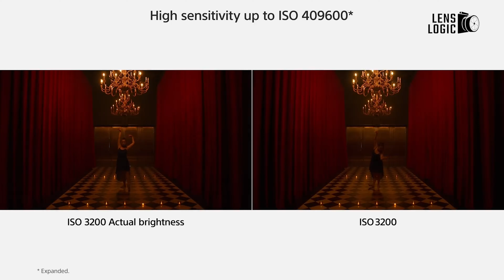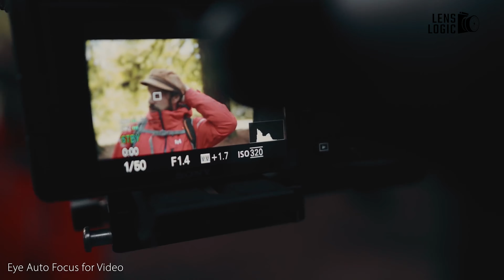Sony Upcoming Camera Lineup 2024 - Promising!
Sony's rumored Camera lineup in 2024 hints at a technological leap. Cutting-edge sensors, AI-powered autofocus, and 8K video recording could redefine image creation. The A7S IV promises exceptional low-light performance, while the A1 II and A7V IV push boundaries with 6K 60p recording and real-time subject tracking. The FX3 II bridges mirrorless and cinema with a global shutter sensor, while the A6900 and FX10 offer powerful APS-C options with 4k/8k video and more impressive burst speeds.
00:00 - intro
00:42 - Sony A7S IV
02:00 - Sony A6200
03:31 - Sony A1 Mark II
05:01 - Sony A7V
06:15 - Sony FX3 II
07:36 - Sony A6900
08:53 - Sony FX 10